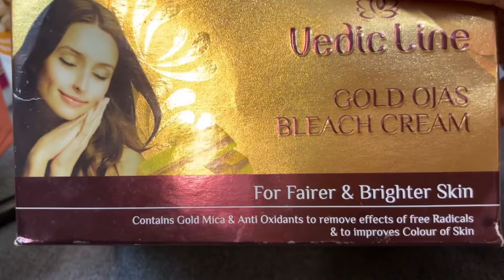How To Bleach At Home/bleach karne ka tarika/ Parlour jaisi bleach Ghar per/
Cover Topics-
1- bleach karne ka Tarika
2- beauty parlour course
3- ब्लीच के बाद क्या लगाना चाहिए
4- ब्लीच के फायदे और नुकसान
 5- ब्लीच करने का सही तरीका
How To Bleach At Home
bleach karne ka Tarika
beauty parlour course
beauty parlour course
Bleach class
bleach kaise karte hain
bleach kaise karen
bleach karne se kya hota hai
bleach karne ke fayde
bleach lagane ka tarika
bleach lagane ka Sahi tarika
bleach lagane ki vidhi
beauty parlour course
sumansi Sehgal
ब्लीच के फायदे और नुकसान
ब्लीच के बाद क्या लगाना चाहिए
ब्लीच कैसे करें
bleach lagane ke fayde